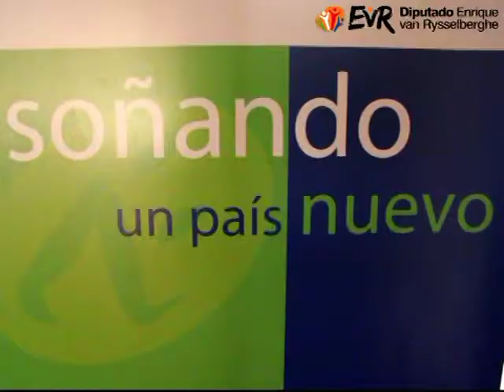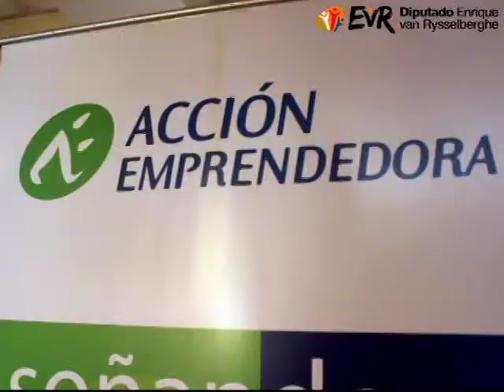Diputado Enrique van Rysselberghe: Acción Emprendedora y Centro Cultural Curarrehue.